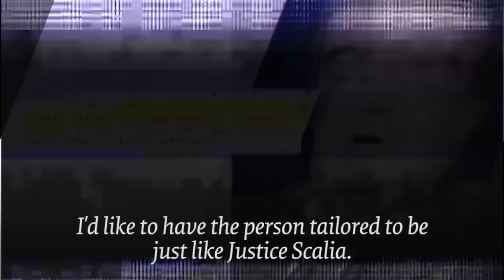Overturning Citizens United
The winner of this election will name justices to the Supreme Court with the power to overturn Citizens United -- or allow more money into politics.